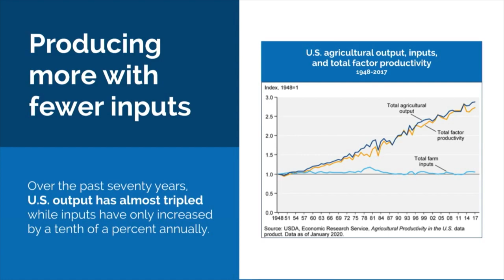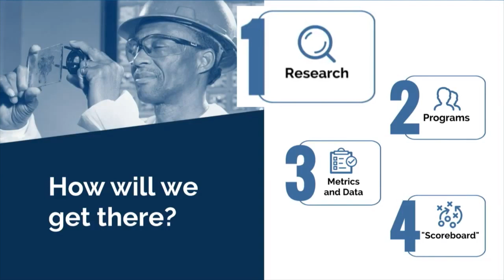USDA’s Agriculture Innovation Agenda (AIA) Overview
The USDA Agriculture Innovation Agenda was unveiled this year by Secretary of Agriculture Sonny Perdue. Here is a brief overview.